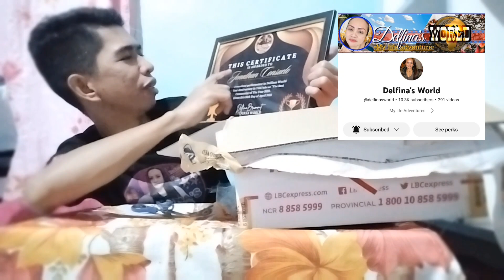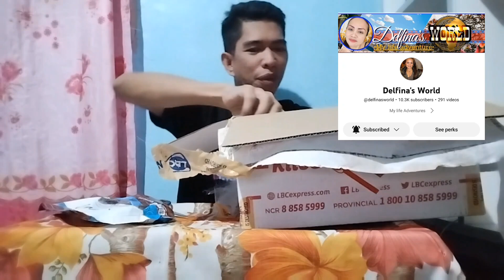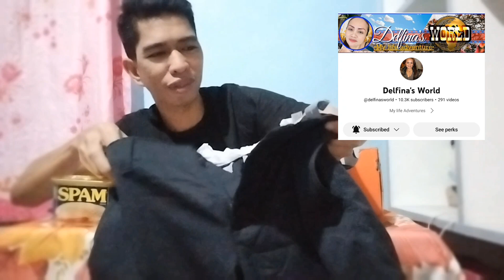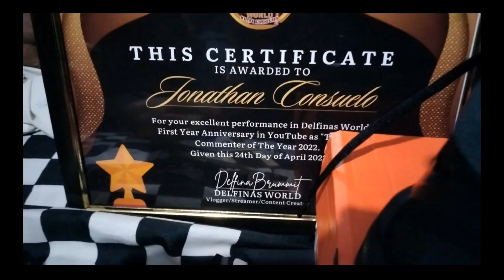UNBOXING ITEMS FROM OUR GENEROUS MAAM DELFINAS WORLD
Thankyou so much po MAAM @delfinasworld